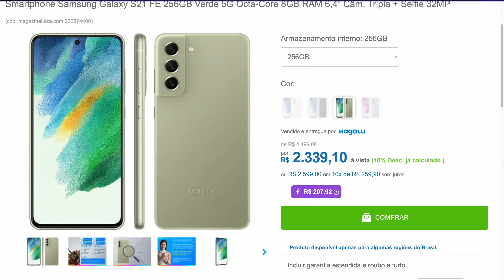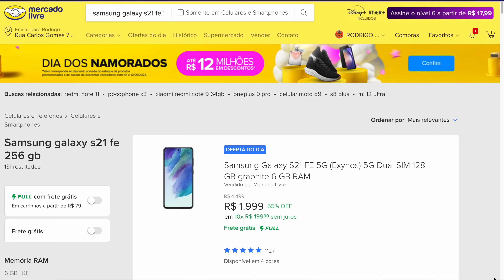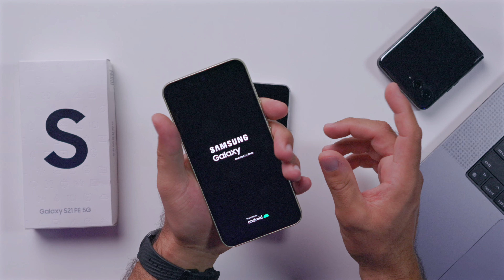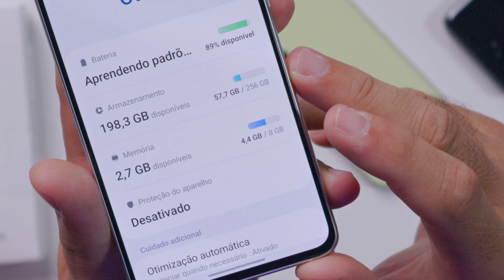GALAXY S21 FE + GALAXY BUDS LIVE ( Compre e Ganhe Dia dos Namorados Samsung )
🤔 Você tem duvidas?
Entra no Grupo ou canal do Telegram, eu ou a galera que está lá pode te ajudar! ⬇️

👉 Minha Vitrine na Loja Amazon👇

⭐️ Todos os produto são vendidos e entregues pelas lojas oficiais: Mercado Livre, Amazon e Magalu. Para ficar por dentro das ultimas ofertas entre no meu canal de ofertas do Telegram, tem ofertas e cupons de desconto todos os dias.